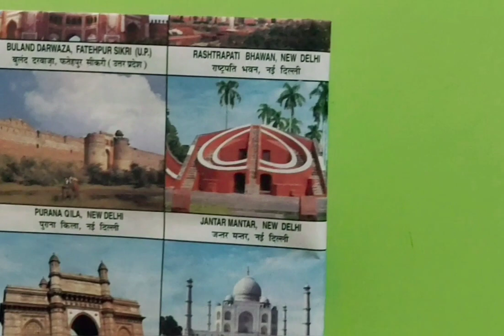|Class-6|Maths Activity|Symmetry|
Yogita Singh
Maths teacher
O P Jindal Modern School, Hisar
Here meaning of symmetry is explained. Lines of symmetry is also being found of three different figures. It is also shown that how we can easily make an equilateral triangle using an A4 sheet. How to make Ink blot devil is also shown.
Enjoy the learning!